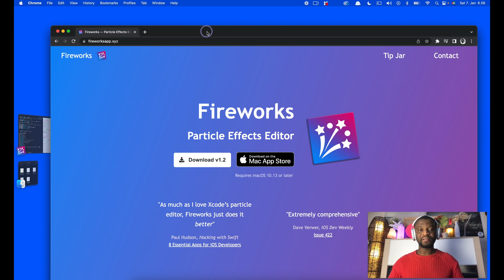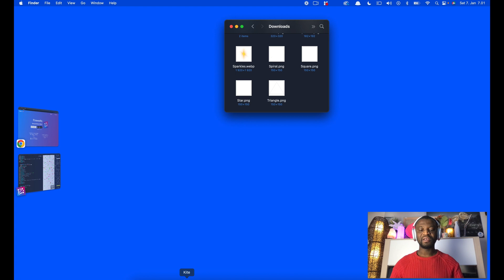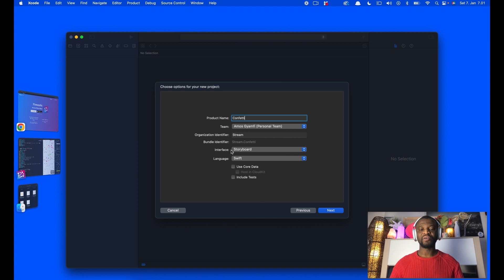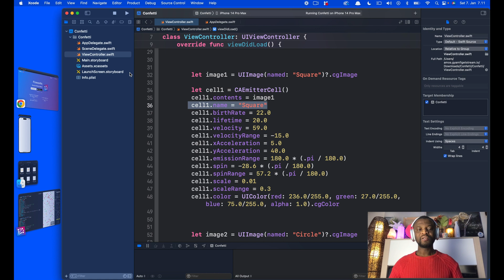How to Add Particle Animations/Effects to iOS and macOS Apps Without 3rd-party Libraries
Discover how to add particle animations/effects to iOS and macOS projects without using 3rd-party libraries or dependencies.